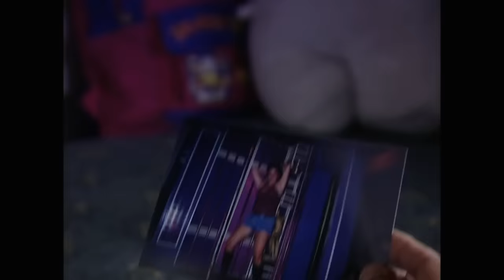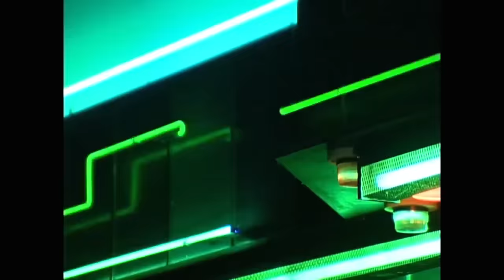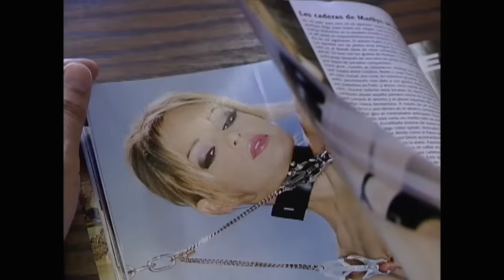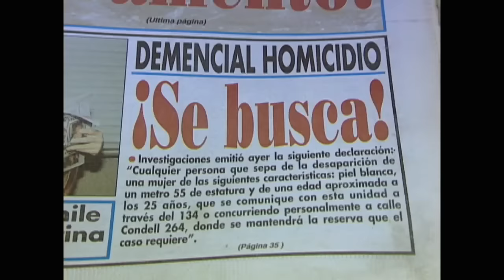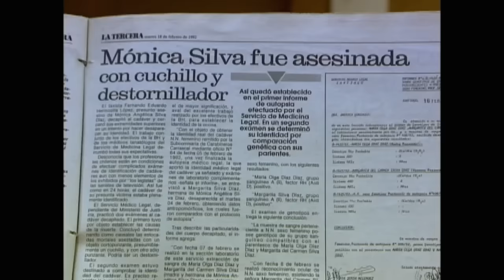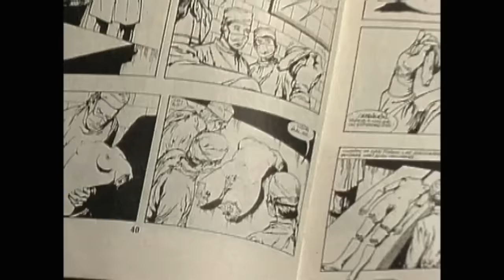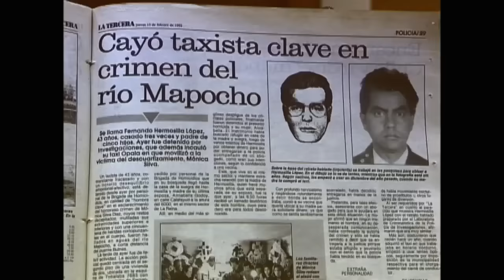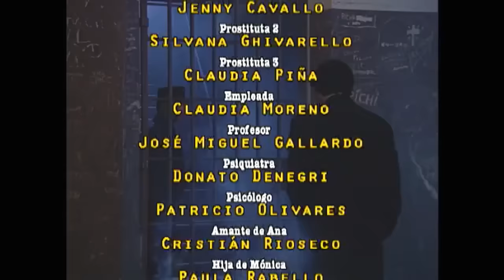El sádico | Mea culpa - T8E6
Programa de televisión dirigido por Carlos Pinto, que recrea casos de crímenes pasionales, familiares, sicológicos, thriller, misterios y crónica roja. Acontecimientos que han conmocionado a la opinión pública chilena